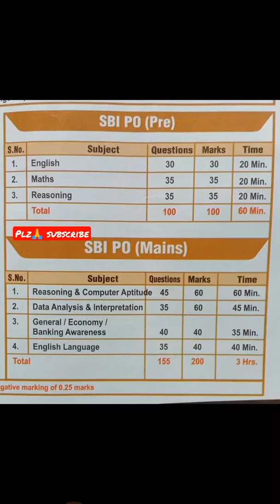SBI PO pre & mains exam syllabus 2022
sbi po pre mains exam syllabus 2022@THECOMPETITIONLINE7982